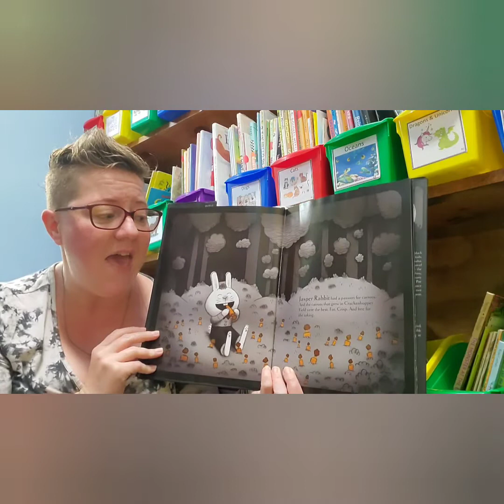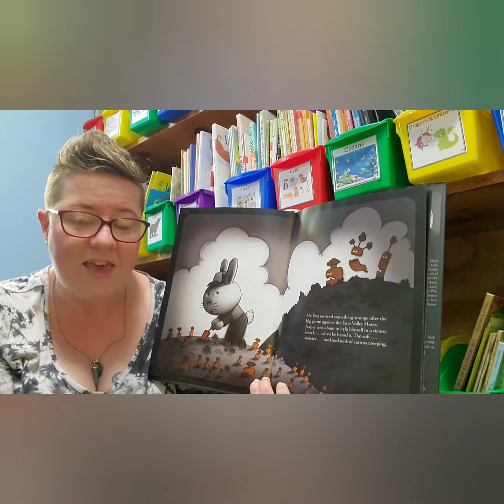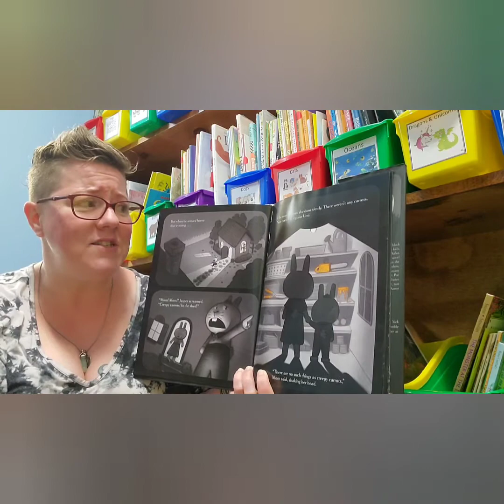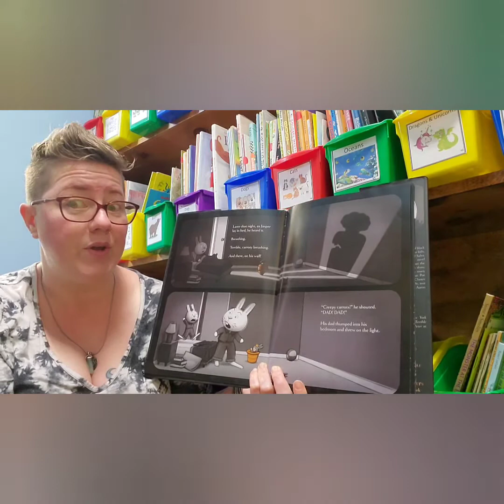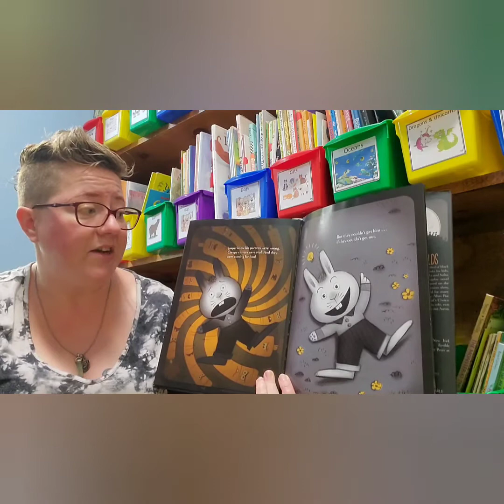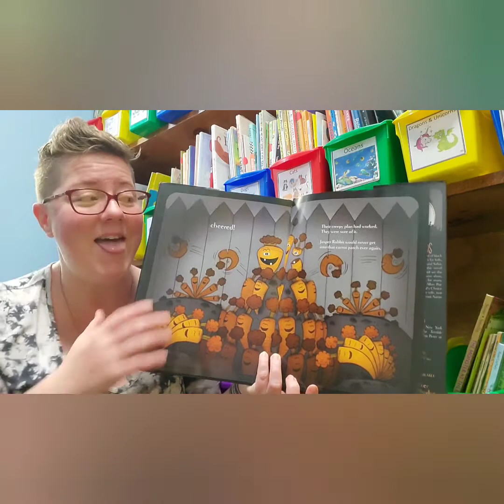Story Time! Creepy Carrots!